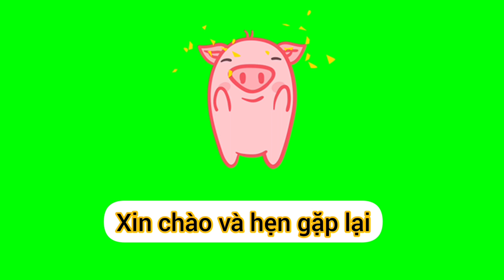5 chòm sao nữ chỉ cần bạn đời tâm lý, không cần người ấy phải có gia tài bạc triệu.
5 chòm sao nữ chỉ cần bạn đời tâm lý, không cần người ấy phải có gia tài bạc triệu.

Mỗi cô gái khi đến tuổi cập kê, đều có một hình tượng đấng lang quân khác nhau của riêng mình. Có người lựa chọn dựa vào tình cảm, cũng có người dựa vào điều kiện vật chất của đối phương.

Với các chòm sao nữ, không cần bạn đời giàu sang này, người họ lựa chọn để tiến tới hôn nhân, chẳng cần phải có gia tài bạc triệu, hay diện mạo bảnh bao, chỉ cần đối phương đủ tinh tế, đủ tâm lý, để luôn thấu hiểu, từng cảm xúc nội tâm của mình là được.

Có thể nói, họ hiểu ý nghĩa thực sự của tình yêu, và là những cô gái rất thông minh. Hãy cùng xem thử, bạn có nằm trong số những người như vậy không nhé.